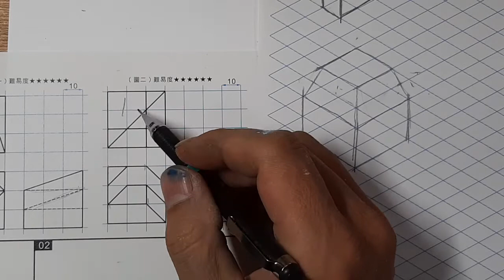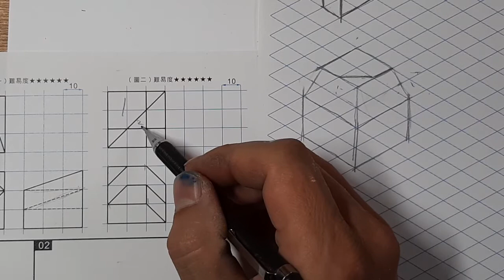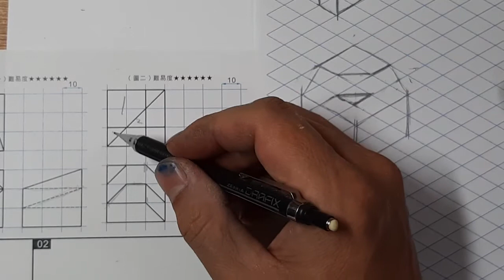全華圖學109頁第02題/三視圖轉等角圖/等角線方格法畫法/斜面/第三角法